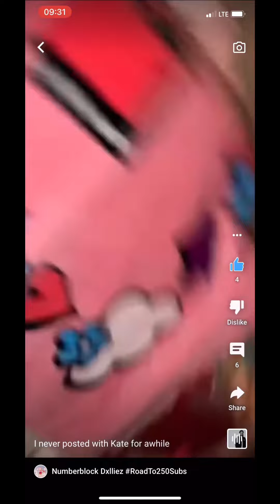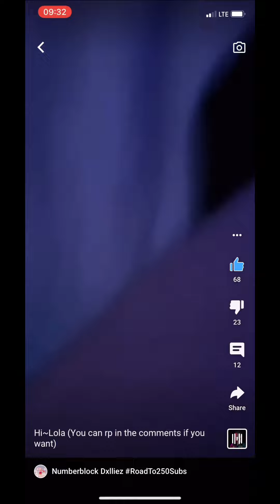Some Of My Baby Alive TikToks (Read Description) (250 sub special)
Go follow me on TikTok it’s cookie._.Dolliez but I need a break from Numberblock.dolls because it got banned so I made lots of tiktoks around today and yesterday so I just want to inspire sunshine Kitty 99 because she has TikTok and where u live! and I’m not making edits on that video because I need a break so enjoy! 💖